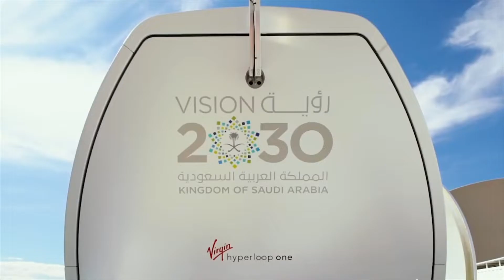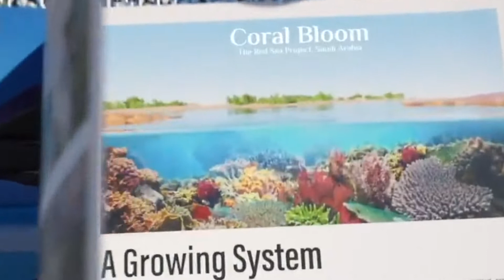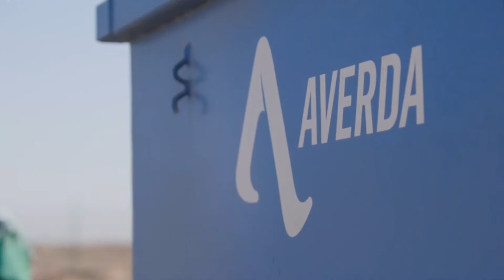$5 BILLION MEGA RESORT in the RED SEA | All About Luxury | Mega Projects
Get the latest stories about luxury, lavish life, the life of billionaires, the most expensive, the most extravagant, and if money can buy you happiness.

Alamin ang isa pang ambitous project ng Saudi Arabia na parte ng layuning baguhin ang bansa sa ilalim ng Vision 2030 program. Nakatuon ito sa pagtatayo ng sektor ng turismo at naglalayon na maka attract ng milyong turista. Mula sa isang isolated region hanggang sa isang pandaigdigang sentro ng turismo. Ang Red Sea project ay isang bagong luxury tourism destination. Ito ay magbibigay daan sa regenerative urbanism na may bagong pamantayan para sa sustainable development. Alamin ang iba pang project na nakapaloob dito tulad ng coral bloom sa shurayrah island, southern dunes at dessert rock.